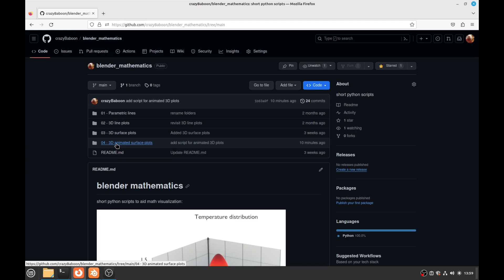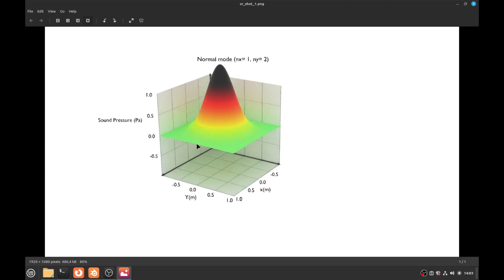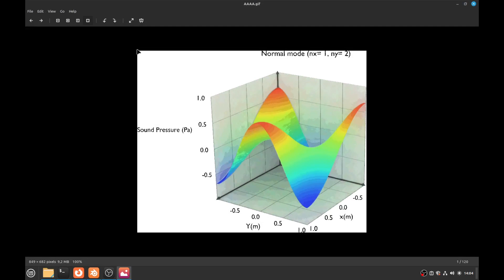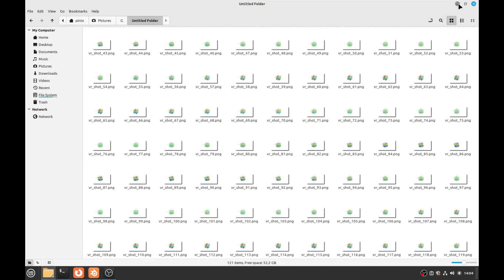How to animate 3D math contour plots in Blender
Most important: leave suggestions in the comments below of
which mathematical entities you would like to visualize with blender!